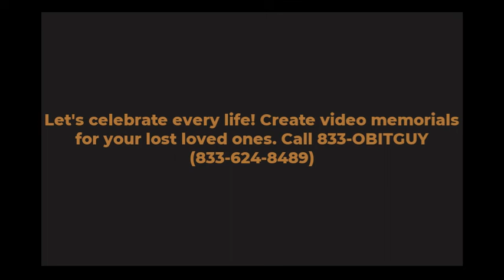Two-time All-Star catcher Jerry Grote dies at 81, stalwart for the Mets' '69 championship team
Jerry Grote, the esteemed catcher who played a pivotal role in the New York Mets’ 1969 World Series victory, passed away on April 7, 2024, at the age of 81. Let us honor his legacy by highlighting his remarkable achievements:

World Series Champion: As a key member of the Miracle Mets, Grote contributed significantly to their historic upset against the Baltimore Orioles in the 1969 World Series.

Two-Time All-Star: His exceptional skills behind the plate earned him All-Star honors twice, in 1968 and 1974.

Defensive Excellence: Grote was renowned as one of the finest defensive catchers of his era, leaving an indelible mark on the game.
Here’s a concise bio of Jerry Grote:

Table

Hometown San Antonio, Texas
MLB Debut September 21, 1963
Teams Played For Houston Colt .45s, New York Mets, Los Angeles Dodgers, Kansas City Royals
Career Highlights - World Series champion (1969) - New York Mets Hall of Fame
Batting Average .252
Home Runs 39
RBIs 404
Fielding Percentage .991 (eighth highest among catchers at the time of retirement)
Jerry Grote’s impact on baseball will forever resonate with fans and players alike. 🙏🌟